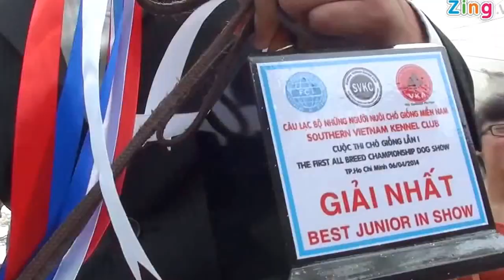Phóng Sự: SVKC DOG SHOW 2014 - Zing | VKA OFFICE